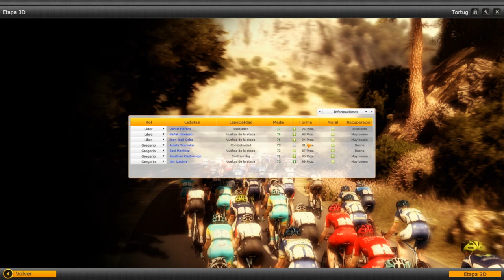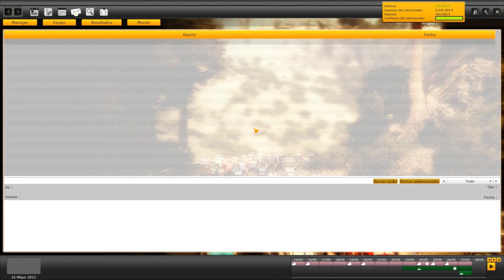Pro Cycling Manager | Let´s play en español | Giro de Italia - Etapa 10 (Cap. 24)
PCM 2012

Etapa 10 ( Cordenons - Alpiano del Montasio ) 156.9 Km

Decima etapa del giro de italia 2013.Primera etapa de alta montaña en este giro.El objetivo es mantenernos arriba con los mejores o intentar ceder lo menos posible y seguir acumulando kilometros para ver si conseguimos que dani jj o beñat alcancen su pico.

A ver que pasa!!

A cuidarsee